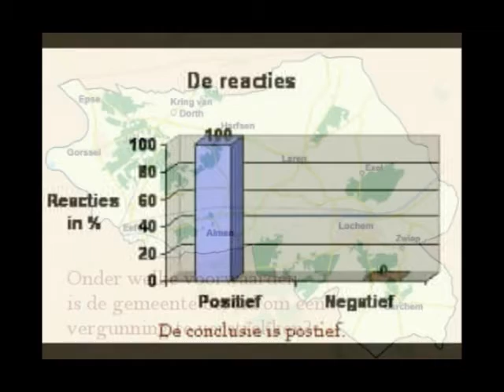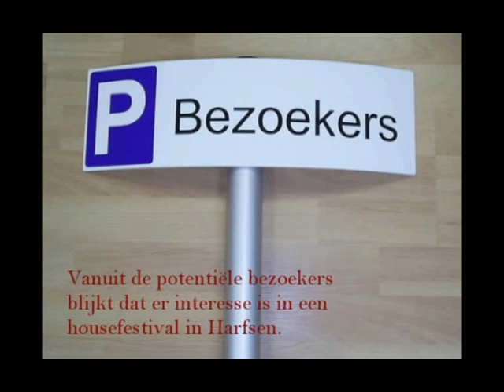House in Harfsen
CMV studenten houden een onderzoek naar de mogelijkheden om een housefestival te organiseren. De resultaten presenteren ze in een leuk filmpje.
Deze video maakt onderdeel uit van Social Blog weblog voor studenten Social Work, Hogeschool Utrecht.